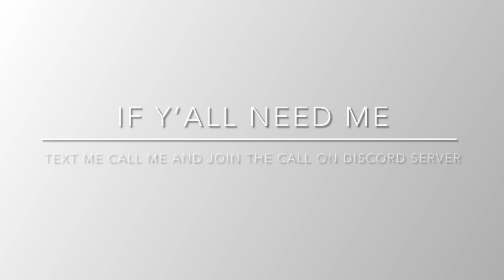Railfanning On Broadway: BNSF 5049 leads eastbound (Broadway stage clips)